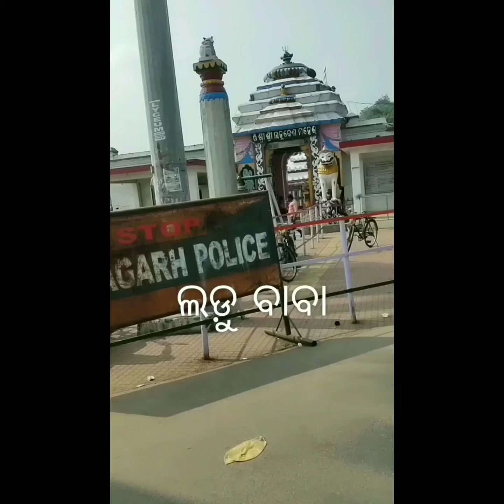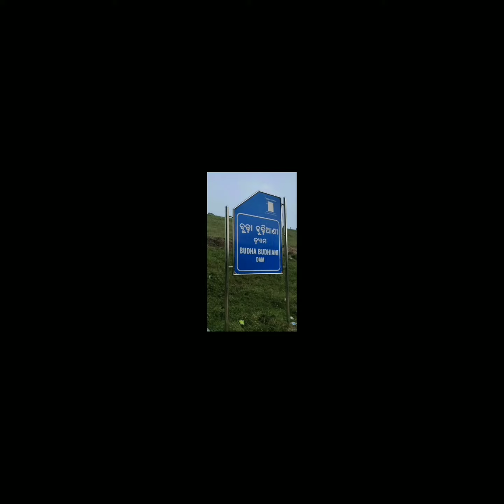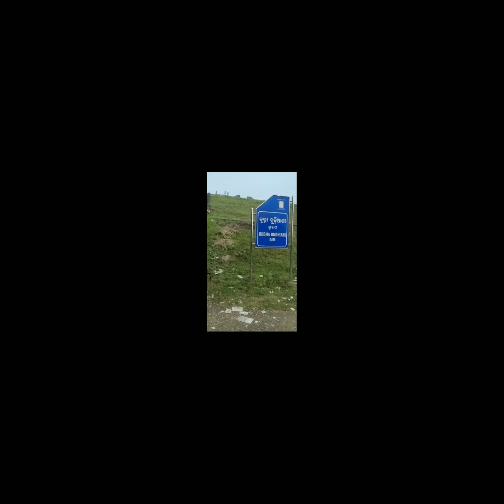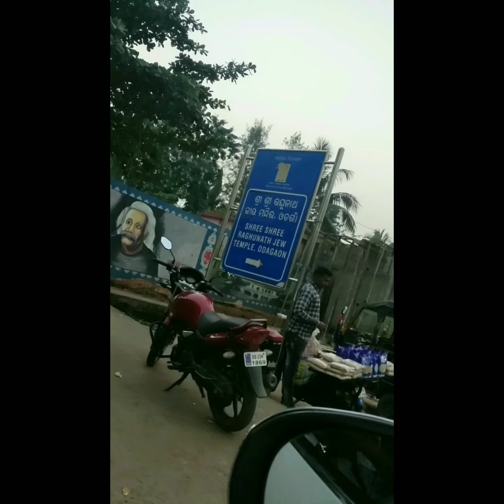part -2 ...ନୟାଗଡ଼/ଲଡୁ ବାବା/ ରଘୁନାଥ ଜୀଉ ମନ୍ଦିର / ବୁଢା ବୁଢ଼ୀଆଣୀ ଡ୍ୟାମ / ଓଡଗାଁ..